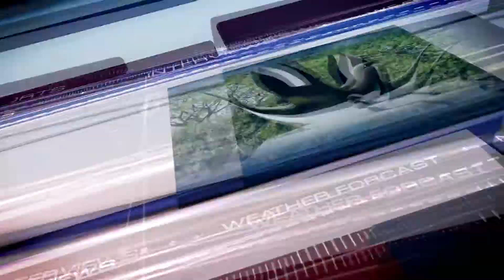আশুগঞ্জে মানুষ মানুষের জন্য সংগঠনের উদ্যোগে শীতার্তদের মাঝে কম্বল বিতরণ